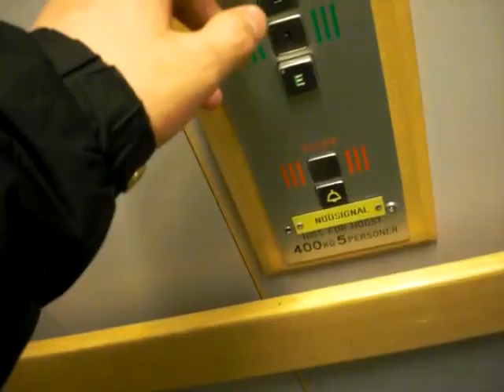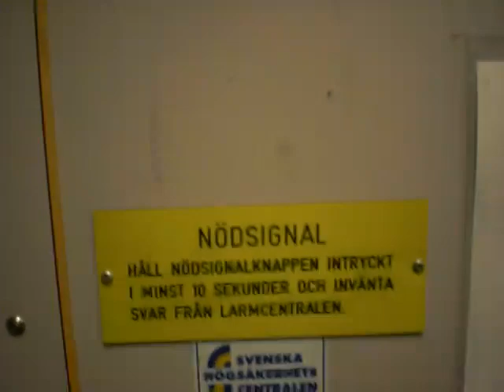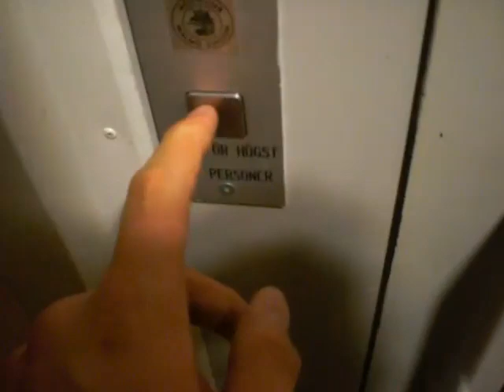KOCKUMS elevator.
Location: Abraham Bäckgatan 5.
Brand: Kockums.
Capacity: 400 kg or 5 persons.
Type: Roped Hydraulic.
Installed: 1997.
Floors: 5 (greenE 1 2 3 4).